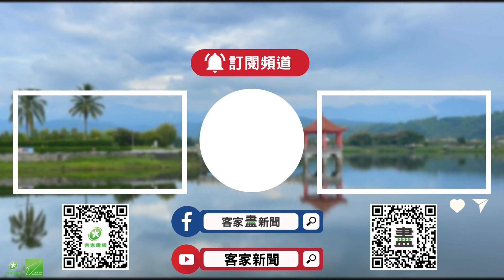業者租臺東台糖農地 打造全臺最大香草園【客家新聞20240425】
近年來有許多精油品牌業者，看中臺東好山好水的優勢，跟在地小農契作種植香草植物，做為生產純露、精油的原料，在池上鄉公所的媒介下，也有業者承租了台糖7.8公頃農地，要打造全臺最大的香草園，將種植21種香草植物，發展臺東綠色經濟。